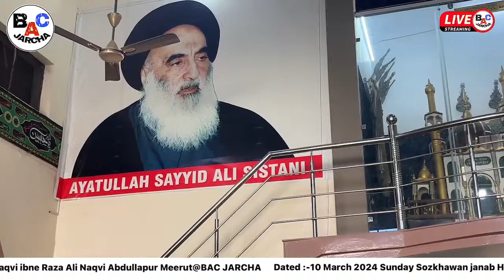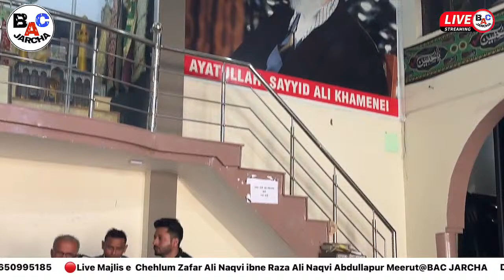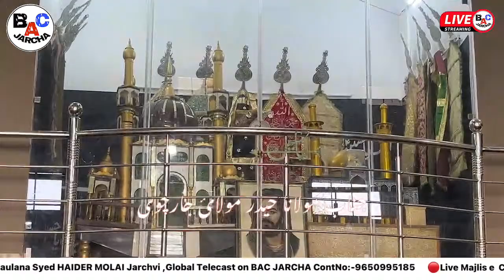🔴Live Majlis e Chehlum Zafar Ali Naqvi ibne Raza Ali Abdullapur Meerut@BAC JARCHA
🔴Live Majlis e  Chehlum Zafar Ali Naqvi ibne Raza Ali Naqvi Abdullapur Meerut@BAC JARCHA
Sozkhawani-janab Husain Akbar Jarchavi
Khitabat - Maulana Syed Haider Molai Jarchavi
Dated:-10/03/2024 ,Sunday
Maqaam-Imambargah Kot Abdullapur Meerut U.P INDIA
Global Telecast  BAC JARCHA Channel you tube Cont -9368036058,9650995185,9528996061
UPLOAD/LIVE- ZYRAT , MAJLIS MATAM , JULOOS
AZADARI JARCHA SADAT 2023
Production-Bac Jarcha
Video By- Sameer Abbasi Jarchavi ,Shafi Mehdi Jarchavi
EDITING-Naqi Rizvi Jarchavi
Approval By-Naqi Rizvi , Sadiq Askari
Supporting Team-Johar Ali , Avaz Ali , Talib jarchavi,Ali Abbas ,Sameer Abbasi
Follow us 0n